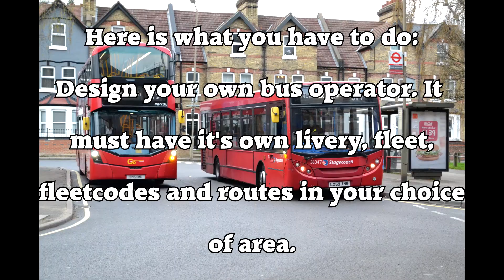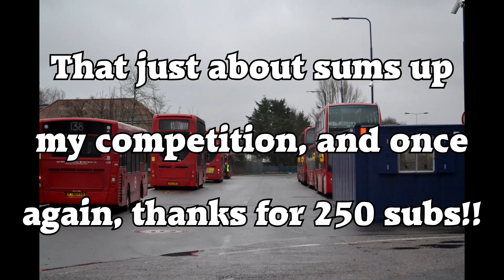250 Subscribers! (+Competition)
Thank you all for 250!